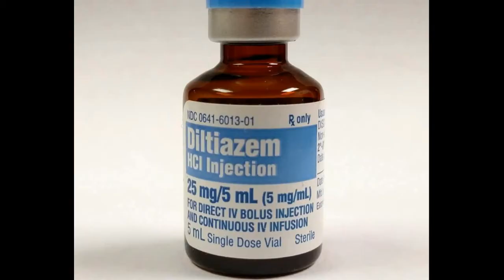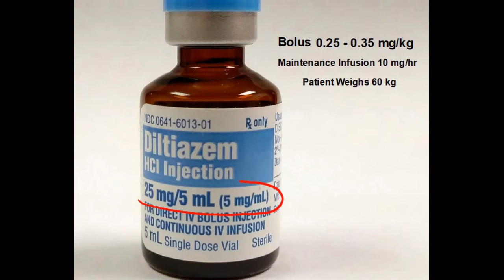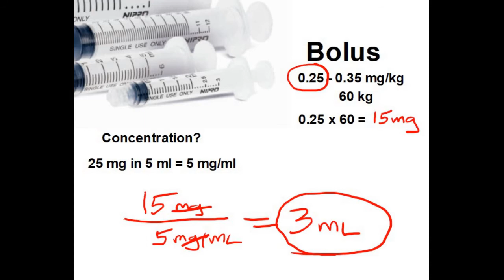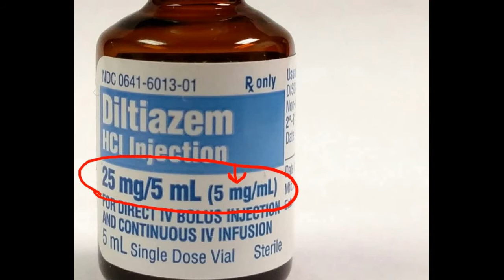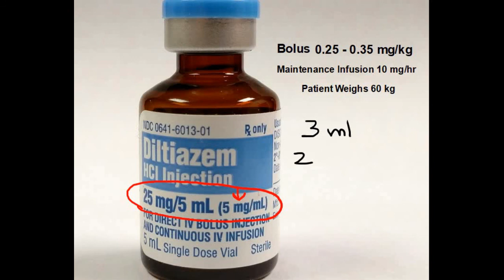5 Minute Math - Cardizem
Do you have five minutes to spare?  Let's do a quick calculation for a bolus and a maintenance infusion of Cardizem!  Scary?  Scary EASY!